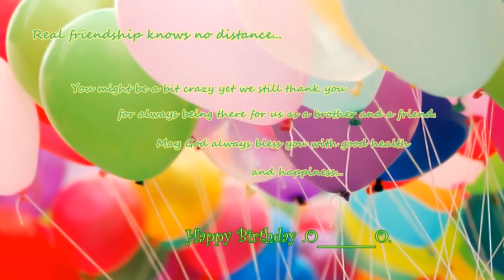Copy of happy birthday putol...